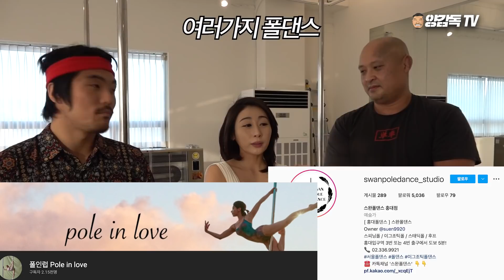여자들이 보기에 누가 더 잘생겼을까?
폴댄스는 예술이다! 폴댄스 세계 챔피언의 위엄을 보여주는
정은지 선생님! 이 선생님은 사실 저희 채널.. 조회수 1위 영상의
주인공이 십니다...
(저희 격투기 채널인데..?)
아무튼 이 선생님의 실력은 이미 아시는 분들이 많으실텐데요.

그럼에도 짧게 소개드리자면 !
폴댄스계의 세계 챔프!
최고의 폴댄서 입니다

이번에는 주동조 선수가 강경호 선수를 대신합니다!!